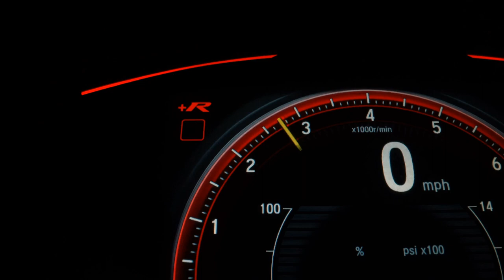RENAULT SANDERO - 2021 - São Bernardo do Campo/SP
Dados do Veículo
Veículo: RENAULT / SANDERO 1.6 16V SCE STEPWAY ZEN
Ano: 2020/2021
Combustível: FLEX
Portas: 4 PORTAS
Câmbio: Manual
Cor: PRETA
KM: 40.000

✅ Air Bag
✅ Alarme
✅ Ar Condicionado
✅ Ar Quente
✅ Banco Com Regulagem de Altura
✅ Desembaçador Traseiro
✅ Direção Hidráulica
✅ Freio ABS
✅ Travas Elétricas
✅ Vidros Elétricos
✅ Volante com Regulagem de Altura
✅ Limpador Traseiro
✅ Kit Multimídia